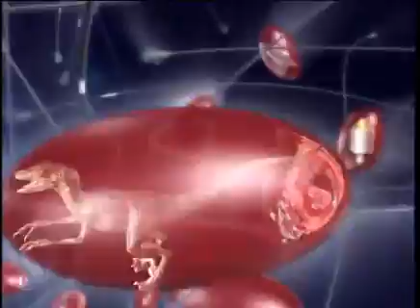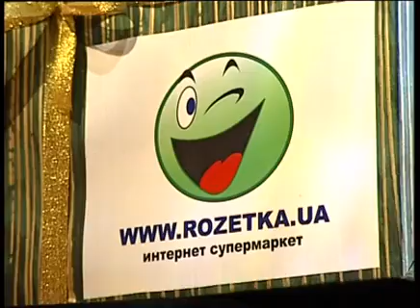Самый умный. Младшая лига. Первая отборочная игра 2011 г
Они прекрасно провели лето, набрались не только сил, но и знаний, и теперь готовы открыть новый сезон младшей лиги "Самого умного".